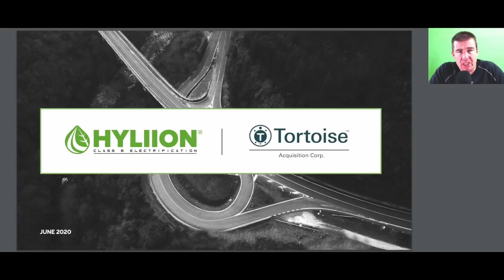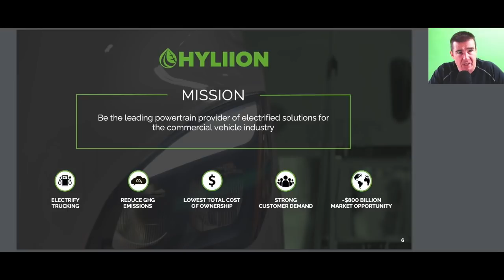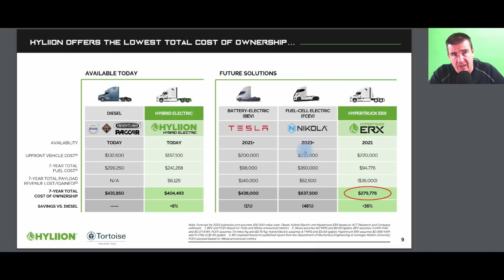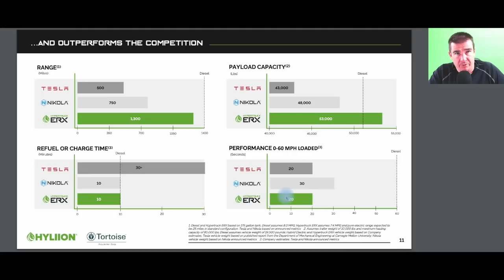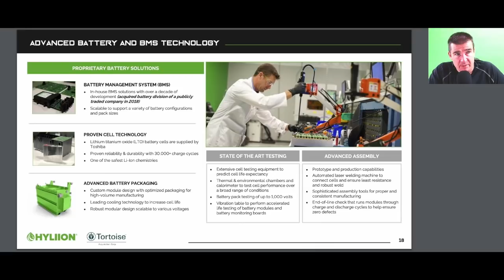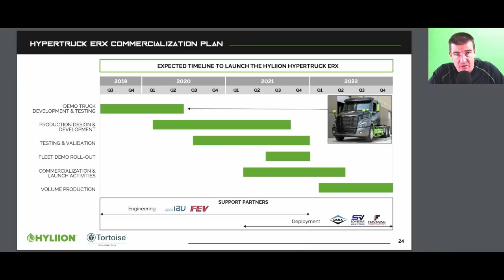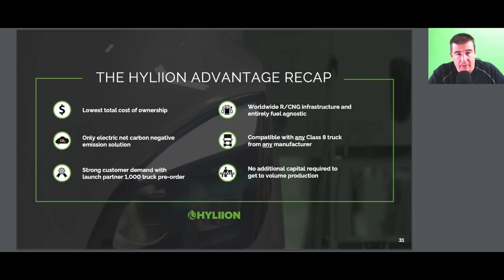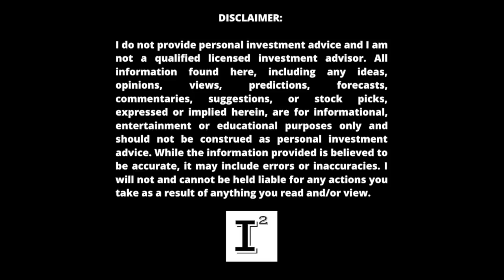Is Hyliion Stock a Buy? Hyliion and Tortoise Acquisition Corp. Merger with (SHLL) 🚛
Is HyliionStock a Buy? Hyliion and Tortoise Acquisition Corp. merger just completed through SPAC and is currently traded under the ticker symbol SHLL. In this video I'll discuss the Investor Presentation found in the companies 8K submitted with the SEC and available on the

M1 Finance PORTFOLIO PIES:   🥧

💬 FROM THE CREATOR: My sole mission in every message is to empower individual investors by explaining two key aspects of Self Directed Investing or investing on your own.  The first is tax protection.  Second, is wealth preservation through drastic reduction or elimination of fees present in most managed accounts.  The savings over time is indisputable and I'm excited to continue to share my story as a testimonial on what is possible and how anyone can participate in this powerful wealth building strategy over time.

✅ INVESTOR TOOLS: 🛠

📢  SOUND:
🎙 Boom Mic